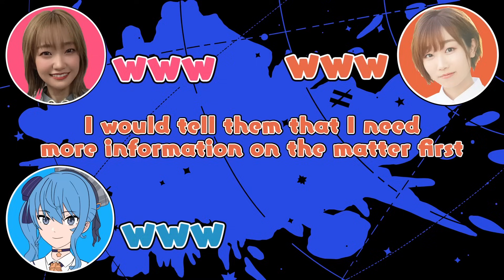Suisei and Azusa freak out reacting to erotic seiyuu photobook cuts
The part of me that wishes Sui-chan would make something similar to a photobook in the future.

※ Audio originally from:  #123『星街すいせい・田所あずさ　平行線すくらんぶる』(2023年8月6日放送分)